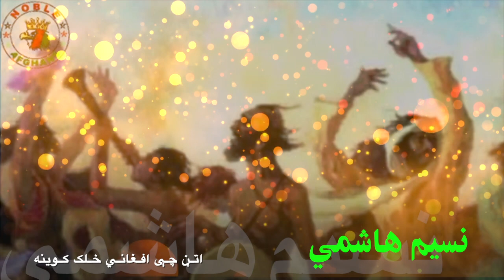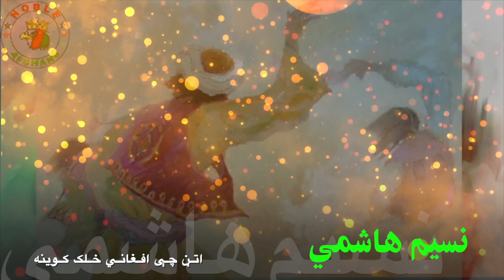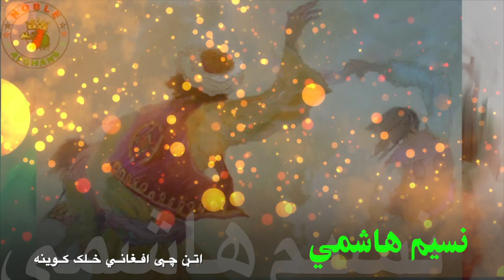NASIM HASHIMI | نسیم هاشمی | اټن چې افغاني خلک کوينه